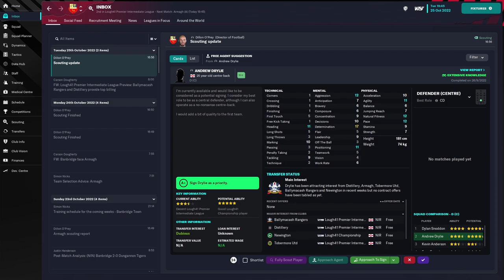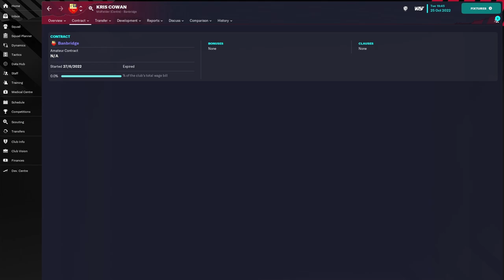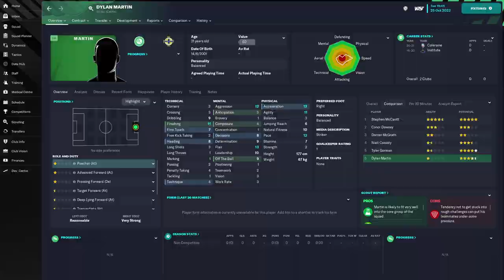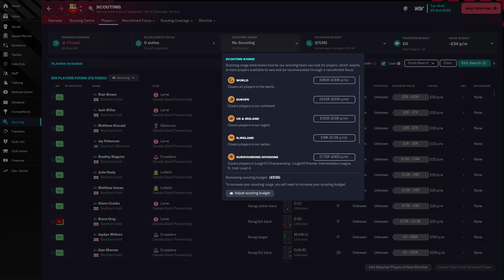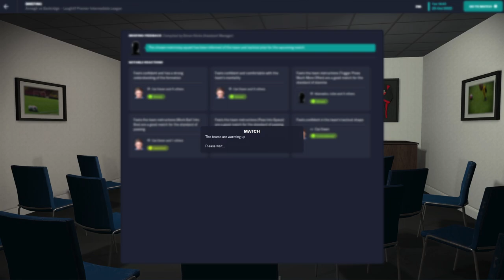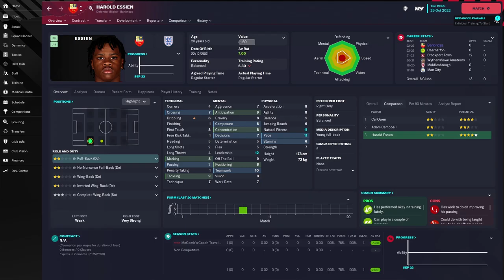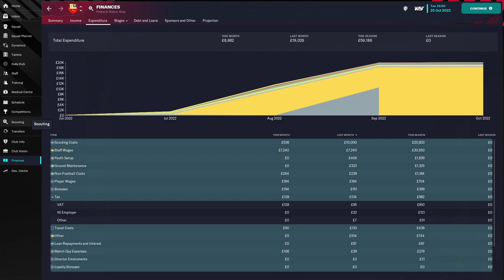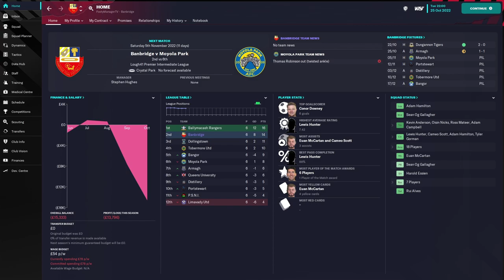WE'RE LOSING MONEY AND PLAYERS | FM23 Journeyman EP4 | Banbridge Town FC | Football Manager 2023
Dan Moody
Chris
Daniel Parker
Dheeraj
Jay
Ryan

MORE FM23 VIDEOS BELOW!

Don't forget to subscribe if you haven't yet for daily Football Manager 2023(FM23) Gameplay, Rebuilds, Journeyman, Non League saves, Tutorials, Best Young Players/Wonderkids, Tricks and Tips, Best Tactics and much more!